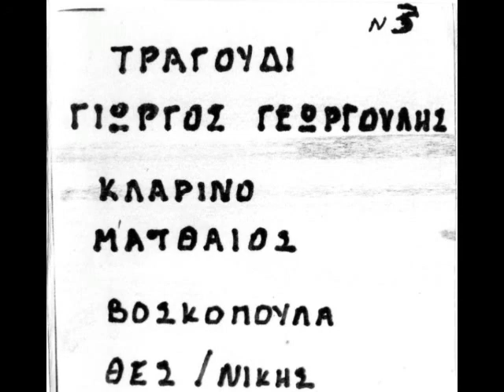ΓΙΑΤΙ ΝΑ ΠΑΙΖΕΙΣ ΜΕ ΤΗΝ ΚΑΡΔΙΑ ΜΟΥ ΓΙΩΡΓΟΣ ΓΕΩΡΓΟΥΛΗΣ ΒΟΣΚΟΠΟΥΛΑ ΘΕΣΣΑΛΟΝΙΚΗΣ 1978